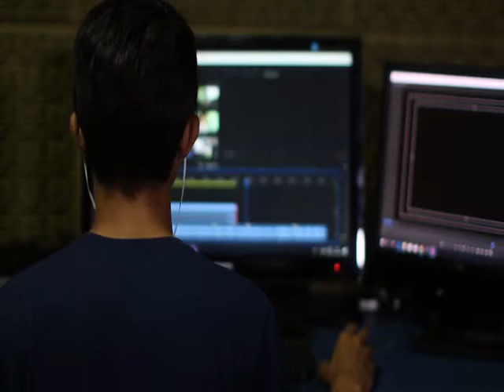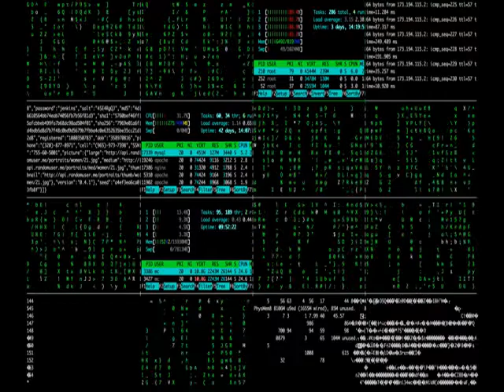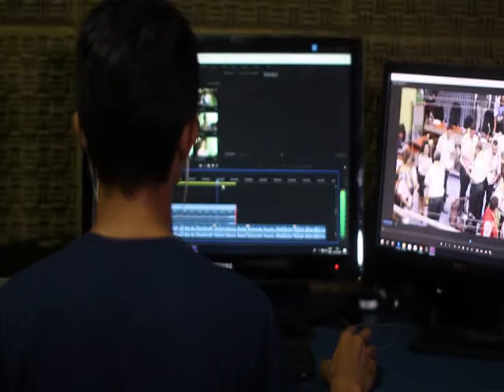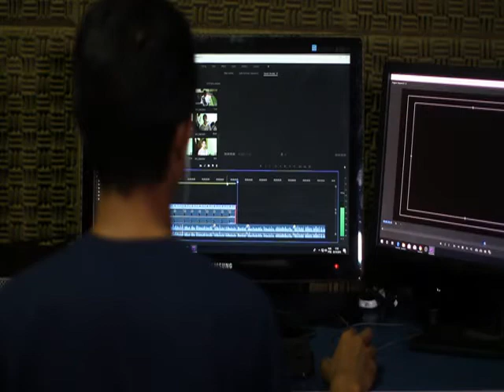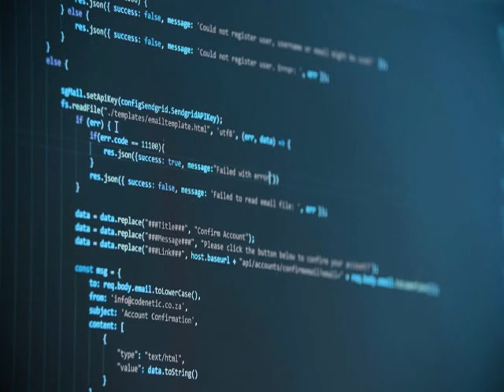Sneaky Zero-Click, Zero Day Attacks | Hacks that can play without any user interaction | Technology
Technology Hacks that can play out without any user interaction may be more common than we realize, in part because they’re so difficult to detect.

Vulnerabilities that can be exploited for zero-click, zero day attacks are rare and are prized by attackers because they don't require tricking targets into taking any action—an extra step that adds uncertainty in any hacking scheme.